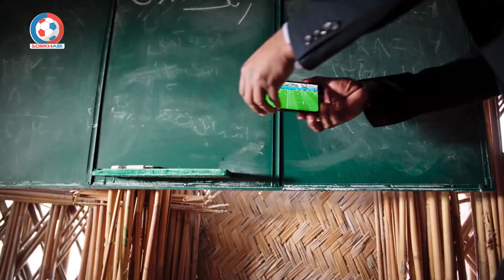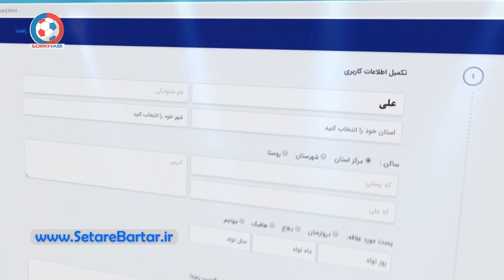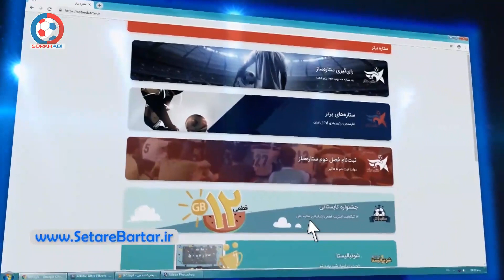SetareSaz E45 - مسابقه ستاره ساز - فینال مسابقه و رقابت بین شش بازیکن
مارو حتما در اینستاگرام دنبال کنید 📺🔥
Instagram.com/Sorkhabii.TV
کانال تلگرامی سرخابی 🌏
Telegram.me/Sorkhabiitv